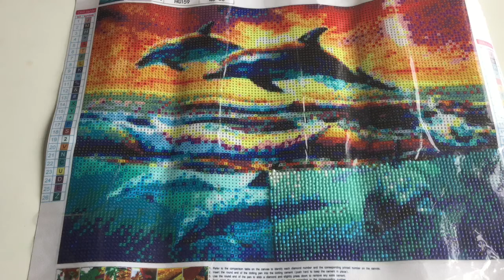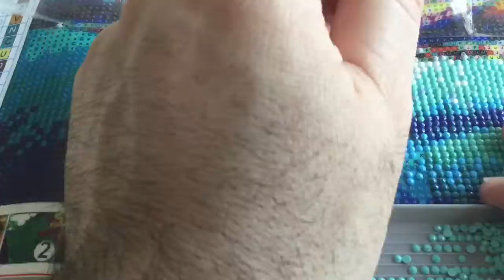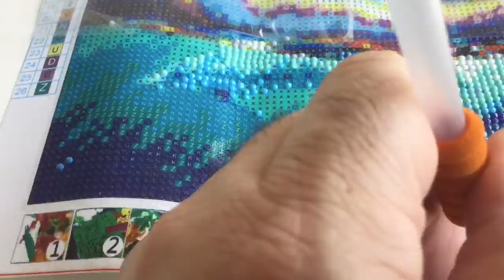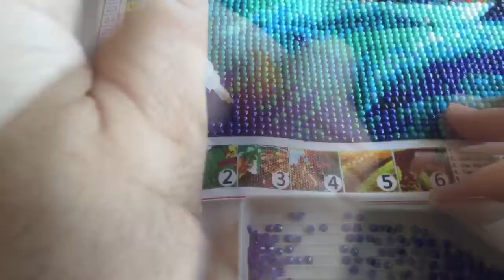Diamond Dots Dolphins 4